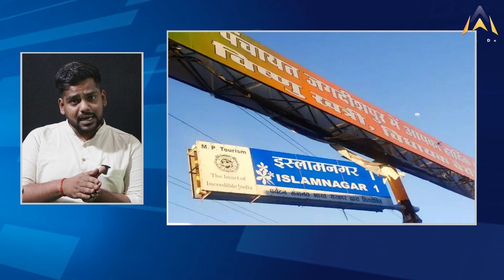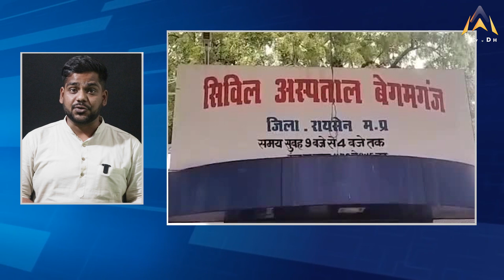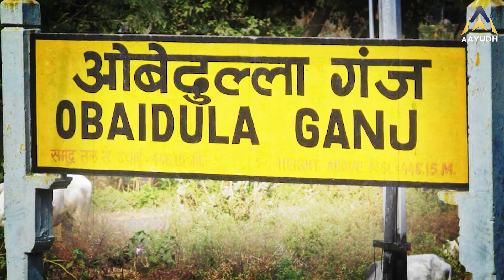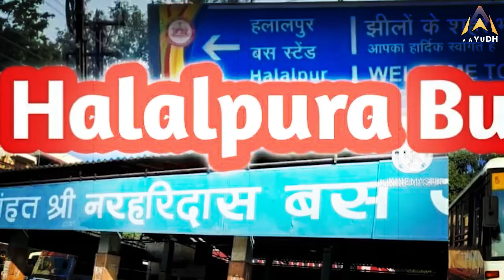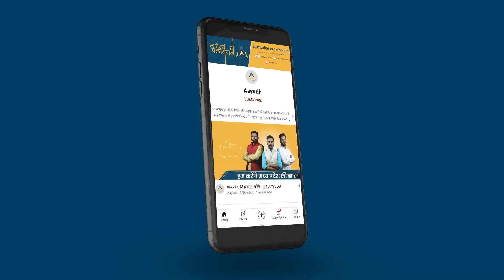Mohan Yadav | Narmada Puram | Madhya Pradesh | क्या अब मिटाए जाएंगे नवाबी शासन के दाग ?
पूर्व मुख्यमंत्री शिवराज सिंह चौहान के कार्यकाल में मध्यप्रदेश ने पहली बार अपनी ऐतिहासिक गौरव को दुबारा पाने का प्रयास किया. इस्लामपुरा और होशंगाबाद जैसे जगहों के नाम बदले गए. अभी भी मध्यप्रदेश के कई स्थान नवाबी शासन की गुलामी के निशानियों को ढो रहे हैं. क्या अब डॉ मोहन यादव मिटायेंगे ये काले दाग ?

During the tenure of former Chief Minister Shivraj Singh Chouhan, Madhya Pradesh tried to regain its historical glory for the first time. Names of places like Islampura and Hoshangabad were changed. Many places in Madhya Pradesh still bear the signs of slavery under Nawabi rule. Will Dr. Mohan Yadav remove these dark spots now?